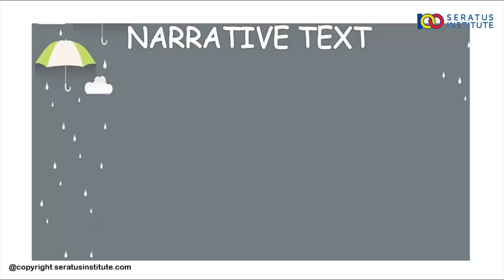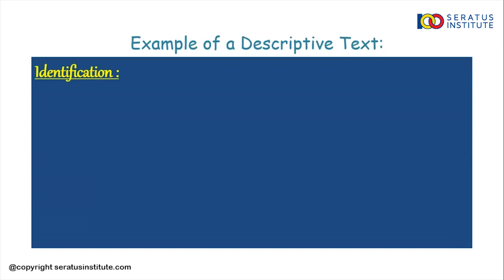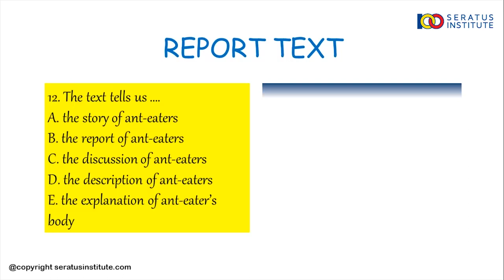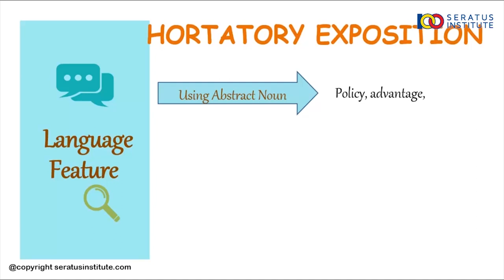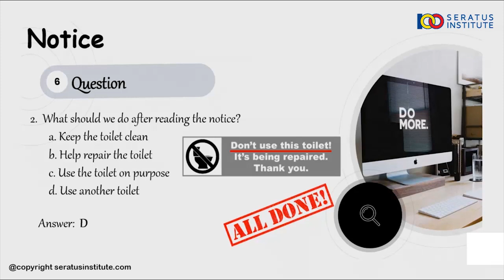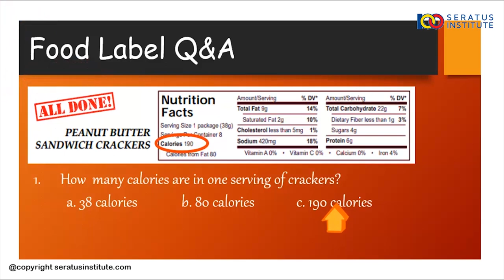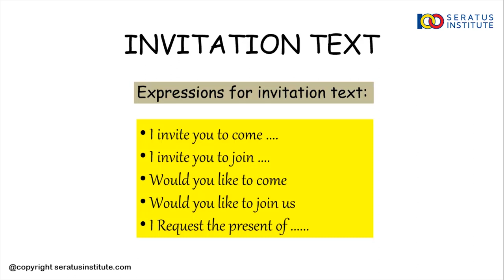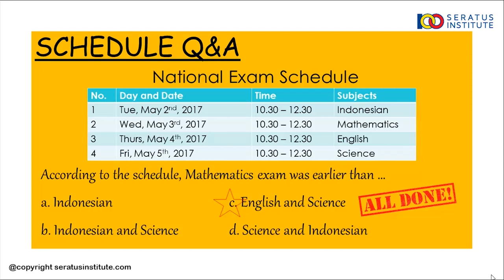LIVE STREAMING PERSIAPAN UN BAHASA INGGRIS TAHUN 2020 (PART 1)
00:00 No 1
10:19 No 2
22:05 No 3
27:08 No 4
40:26 No 5
54:45 No 6
01:04:58 No 7
01:13:59 No 8
01:22:30 No 9
01:33:19 No 10
01:41:34 No 11
01:48:54 No 12
01:56:24 No 13
02:07:03 No 14
02:18:57 No 15
02:24:55 No 16
02:28:41 No 17
02:37:58 No 18
02:49:53 No 19
02:57:29 No 20
03:04:14 No 21
03:15:24 No 22
03:18:04 No 23

Selamat belajar
Salam100